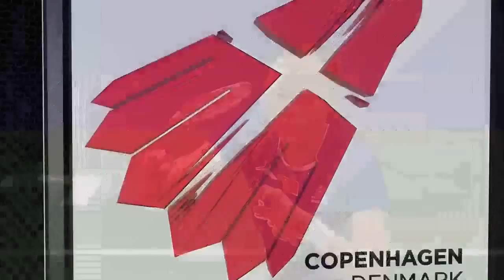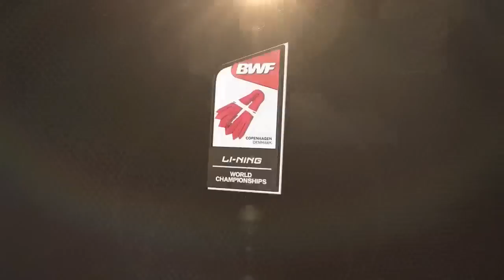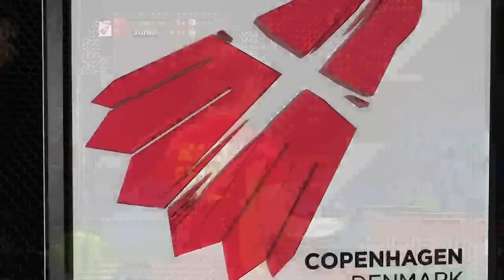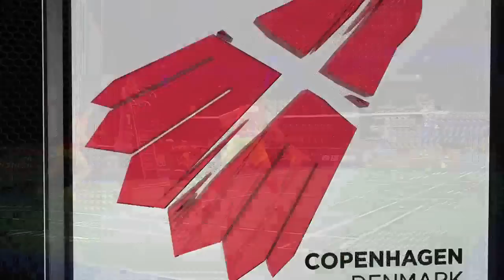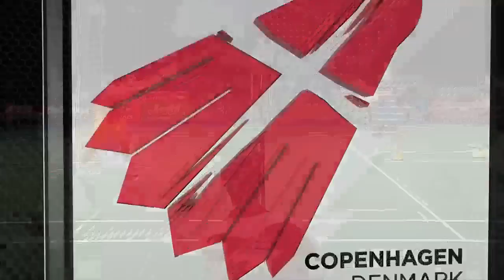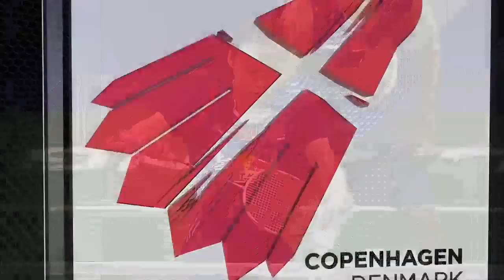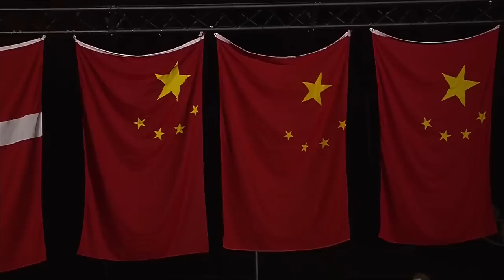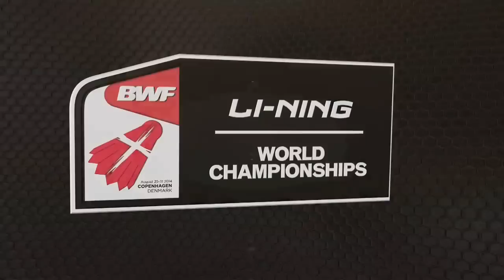XD - 2014 World Championships - Match 5 Day 7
Nan Zhang / Yunlei Zhao [1] vs. Chen Xu / Jin Ma [2] Welcome to BadmintonWorld.TV, the official Badminton World Federation channel bringing you live, catch-up and delayed streaming of the major events on our calendar such as the MetLife BWF World Superseries and the BWF World Championships. You will also find official highlights, badminton news and features.